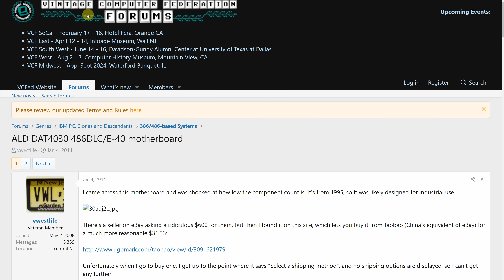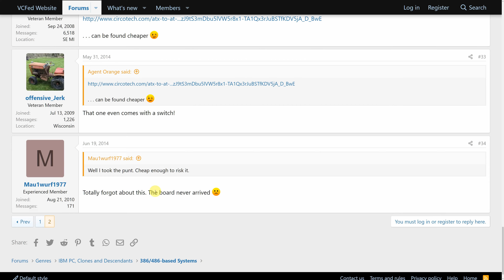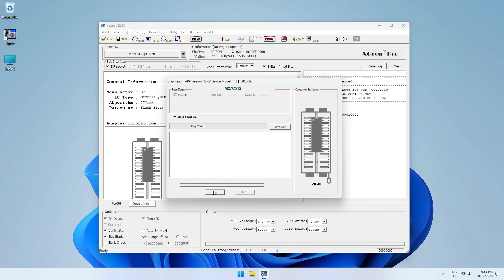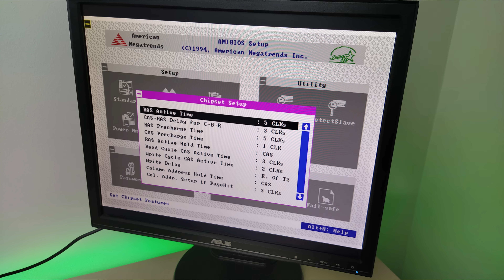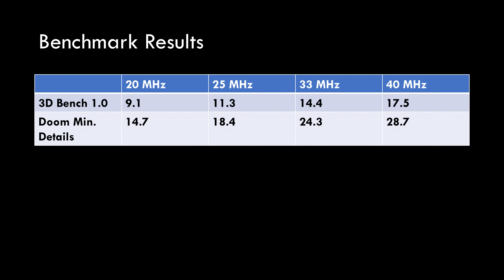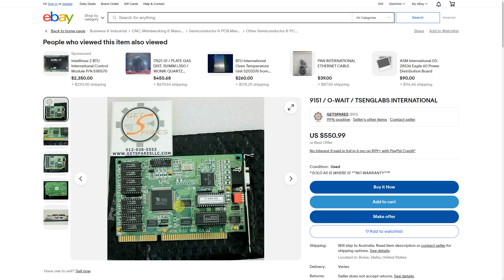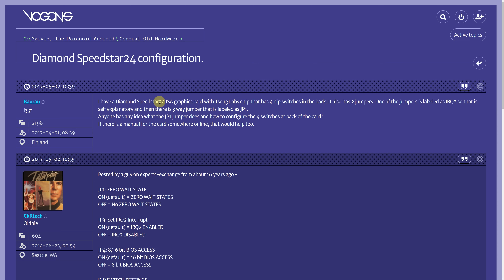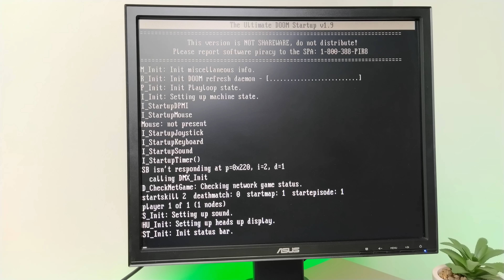Scammed Twice? The DAT 4030 Motherboard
Two times did I have issues buying this retro motherboard!